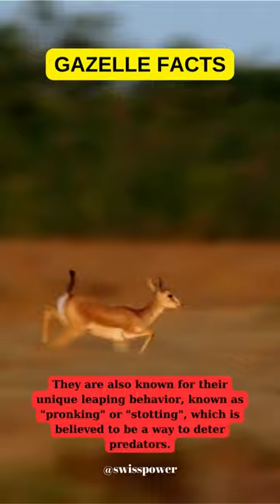Gazelle Facts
Gazelles are known for their speed and agility. They can reach speeds of up to 60 mph (97 km/h), making them one of the fastest animals on land. They are also known for their unique leaping behavior, known as "pronking" or "stotting", which is believed to be a way to deter predators.